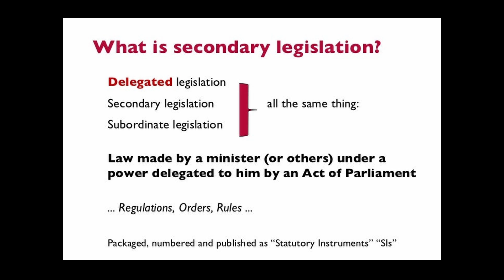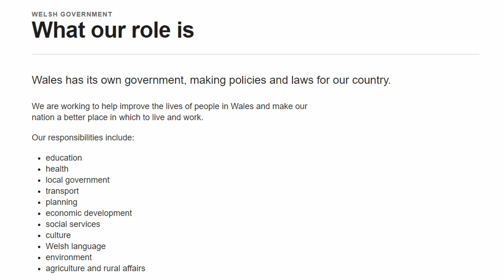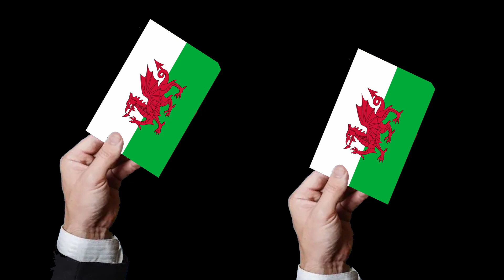Welsh independence explained: Devolution of powers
Since 1999 Wales has had a devolved government, but what areas does the Senedd have control over and which need to be developed further?